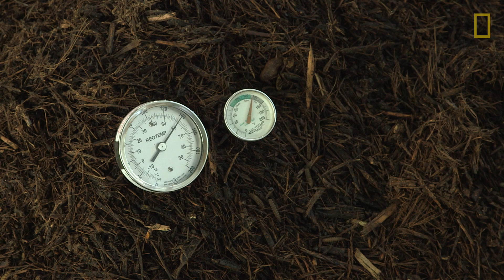Sustainable Solutions | Explorers in the Field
From the Education Resource Library! The island nation of Haiti is facing a variety of urgent health, economic, and environmental crisis. National Geographic Explorer and Ecologist, Sasha Kramer is working to address one of the most pressing problems by turning human waste into useable fertilizer. Join Sasha in Haiti to learn about composting, and how it can make a massive environmental impact.